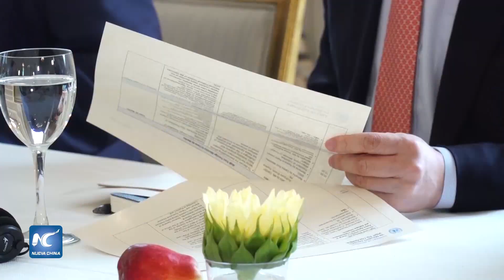Colombia recibe respaldo de la ONU en sus avances hacia consolidación de la paz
El presidente de Colombia, Gustavo Petro, recibió el jueves a miembros del Consejo de Seguridad de las Naciones Unidas, quienes verifican en el país el progreso logrado tras la implementación del acuerdo de paz firmado con la extinta guerrilla de las Fuerzas Armadas Revolucionarias de Colombia (FARC) en 2016, así como los avances en los procesos de paz que el Gobierno ha entablado con otros grupos al margen de la ley.